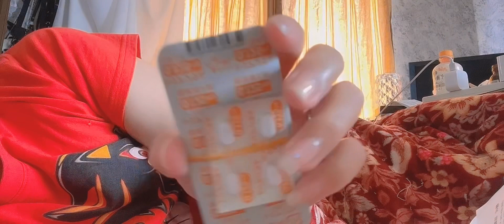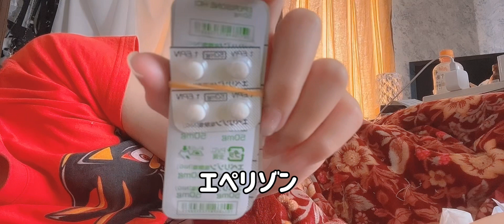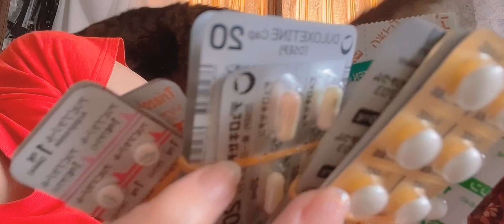【Mayuのメンタル】4月通院&お薬紹介【精神二級】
発達障害(自閉症スペクトラム)のMayuの通院日です🚗
お薬は特に変わらず！
今回は帰りにドンキに寄って迷路のような店内を歩いたため疲れ切ってしまいました😩
でもドンキは楽しいです🤗